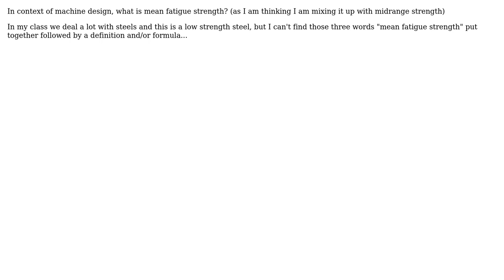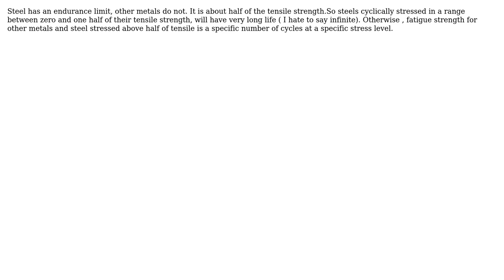Engineering: mean fatigue strength (2 Solutions!!)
Engineering: mean fatigue strength

With thanks & praise to God, and with thanks to the many people who have made this project possible! | Content (except music & images) licensed under CC BY-SA | Music | Images & others | With thanks to user Chris Johns user blacksmith37 user Andrew Meinke and the Stack Exchange Network Trademarks are property of their respective owners. You are responsible for your own actions.